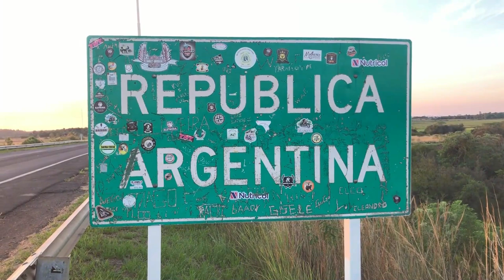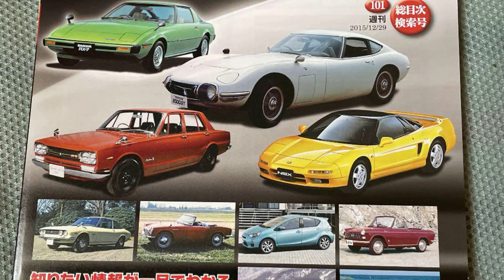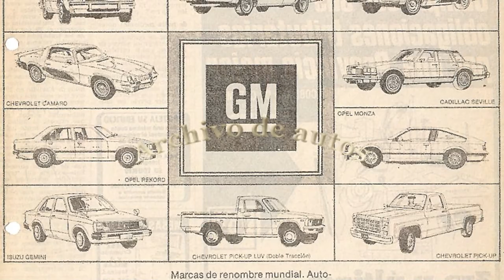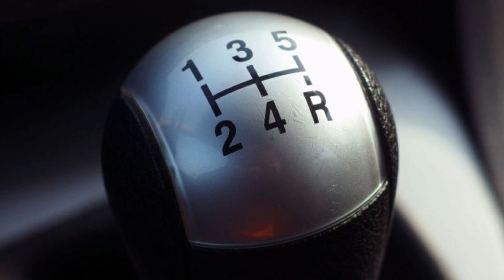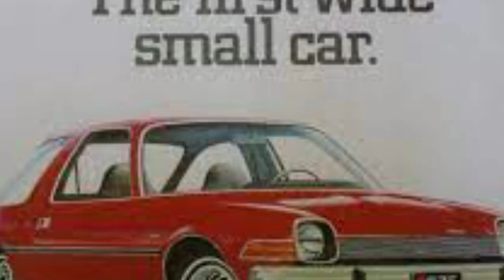Fiebre Por Lo Importado, el día que abrieron los mercados internacionales, autos japoneses argentina